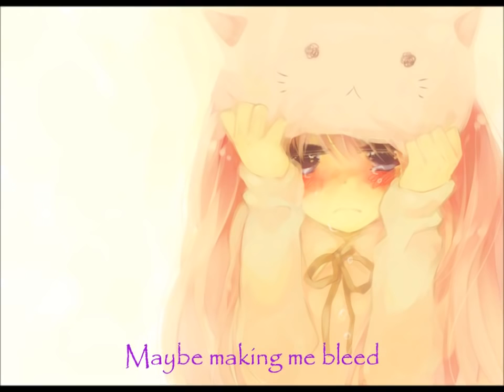Nightcore - When She Cries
Lyrics:

Little girl terrified
 She'd leave her room if only bruises would heal
 A home is no place to hide
 Her heart is breaking from the pain that she feels

 Every day's the same
 She fights to find her way
 She hurts, she breaks, she hides, and tries to pray
 She wonders why, does anyone ever hear her when she cries?

 Today she's turning sixteen
 Everyone's singing, but she can't seem to smile
 They never get past arms length
 How could they act like everything is alright?
 Pulling down her long sleeves
 To cover all the memories the scars leave
 She says, "Maybe making me bleed
 will be the answer that could wash the slate clean."

 She'll be just fine, 'cause I know he hears her when she cries

 This is the dark before the dawn
 The storm before the peace
 Don't be afraid 'cause seasons change and
 God is watching over you
 He hears you